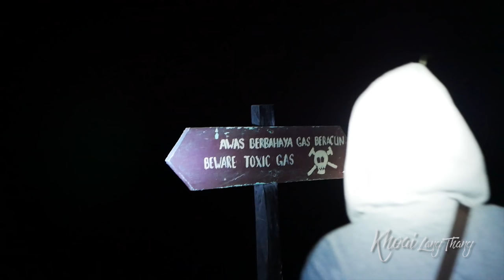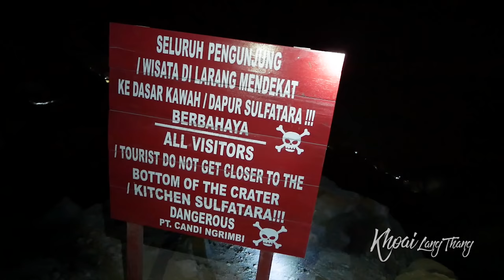Khai thác lưu huỳnh trong lòng núi lửa |Du lịch ẩm thực Bali Indo #8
Hoảng hốt vì những điều xảy ra trong miệng núi lửa |Du lịch Bali Indo #8 | Bali Indo Ijen travel guide

Hôm nay Khoai cùng mọi người tiếp tục hành trình leo núi lửa Ijen ở Java.
Sau khi đi mua sắm 1 số quần áo ấm cho chuyến leo núi, Khoai về khách sạn và ăn tối ở 1 tiệm ăn gần khách sạn. Tiệm này bán món đậu hủ chiên. Tiệm bán 2 loại đậu: một loại đậu hủ chiên và một loại đậu hủ quết thịt bò bằm, ăn kèm với sốt tương đậu và ớt tươi.
Chuyến hành trình leo núi bắt đầu lúc nửa giờ đêm để kịp ngắm đốm lửa màu xanh (Blue Fire) và bình minh trên núi. Thời tiết lúc này rất lạnh, tầm 12-13 độ. Khoai tranh thủ ăn hộp thức ăn mà khách sạn đã chuẩn bị.
Vì cuối tuần nên có rất nhiều bạn trẻ và khách du lịch tham gia leo núi.
Đoạn đường lên đỉnh núi rất dốc nên phải mất hơn 2 tiếng mới lên tới được vị trí ngọn lửa xanh.
Trên đường leo núi, bạn sẽ thấy rất nhiều xe kéo, được gọi là “lamborghini” và trạm thở oxy cho những bạn quá mệt. Bên trong lòng núi lửa hàng chục công nhân vẫn làm việc ngày đêm để khai thác lưu huỳnh. Đây có thể nói là chuyến đi trải nghiệm thú vị nhất mấy ngày qua của Khoai, có rất nhiều điều đáng nhớ gặp dọc đường đi mà không thể nào kể hết được, mọi người xem clip và đi cùng Khoai nha.